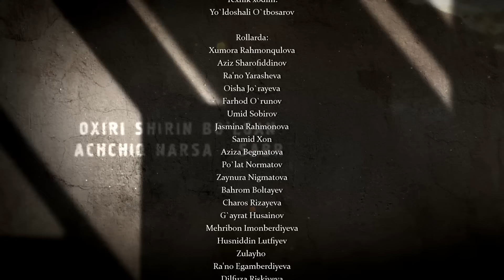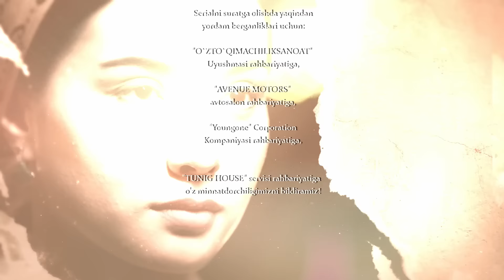Umid | Умид 176-qism